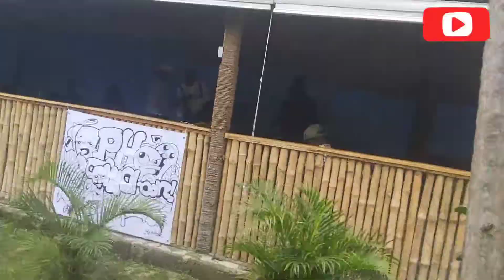Learn 3D Animation for Free from Comic Con in Nigeria!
Hello My people!! I hope all is going on well?? This is a continuation of my last video. I attended A Comic Convention in Port Harcourt Nigeria and it was all fun. I'm sure you will enjoy aspect of this video.